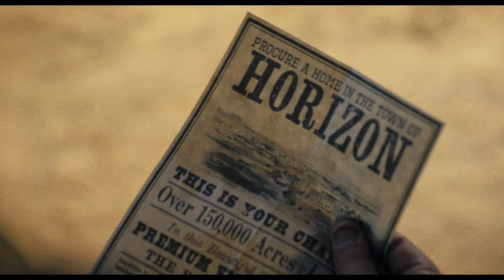HORIZON: AN AMERICAN SAGA – CAPÍTULO 1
El visionario realizador Kevin Costner dirige los Capítulos 1 y 2 de “Horizon: An American Saga - Capítulo 1” de New Line Cinema, una crónica polifacética que abarca la expansión de la Guerra de Secesión y los asentamientos en el Oeste americano.